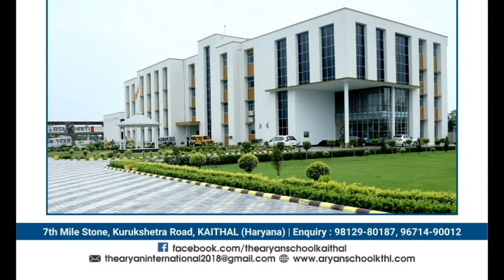The Aryan International School - Kaithal INVITATION 2 ND ANNUAL DAY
The Aryan International launched its campaign, to drive forward the vision of boarding school in Kaithal, Haryana.
The Future is bright and will remain, academically selective, committed to education, and educating the person as a whole.